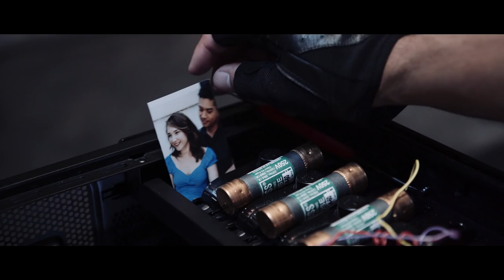Fail-Safe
It all comes down to the wire...

Directed by Rock Chang
Written and Produced by Rock Chang & Aaron Aoki
Director of Photography: Andy Chen
1st AC: Michael Shu
Gaffer: Dilip Isaac
Key Grip: Will Waters
Script Supervisor: Dawn Anderson
Sound Mixer: YJ Gold
Stunt Coordinator: Richard Chen
Production Assistant: Kane Lieu
BTS Photographer: Steven Lam
Editor: Rock Chang
Composer: James R Kim

CAST
Hero - Aaron Aoki
Captain - Fabienne Maurer
Detective - Akhil Conner
Bomb Technician - Tony Garbanzos
Wife - Marisa Persson

Shot on location at The Great Company
Presented by Productions Cubed